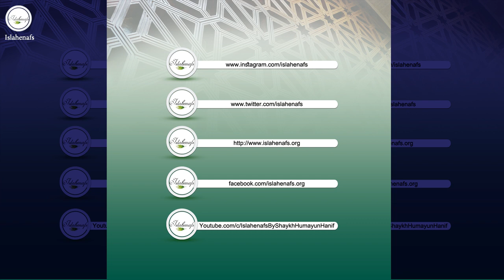Baray Peer ki Talash | Sufi Naqshbandi | Sufism Tasawwuf | Hazrat Shaykh Humayun Hanif Mujaddidi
Hazrat Shaykh Humayun Hanif Naqshbandi Mujaddidi  | islahenafs
Khalifa of :